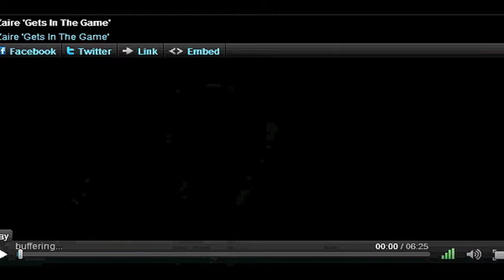ZAIRE ON RAPFIX LIVE !!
ZAIRE ON MTV RAPFIX LIVE, GET INTERVIEWS BY SWAY AND CO-SIGNED BY DJ KHALED!!